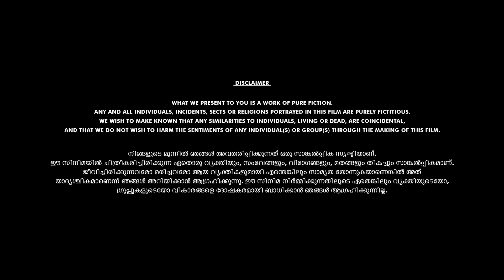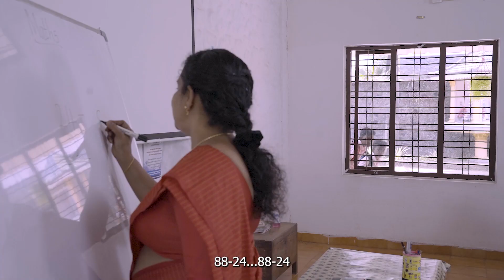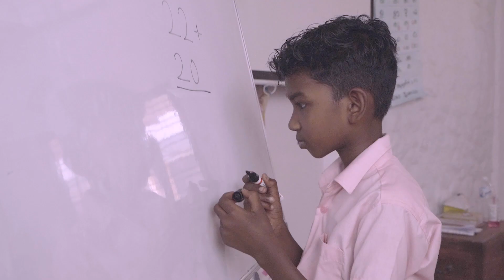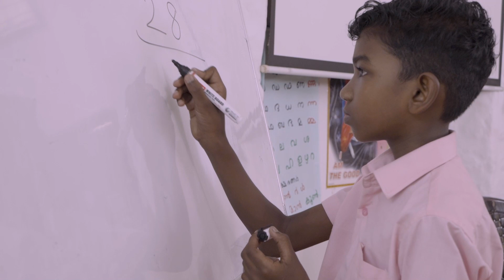Nirabhedam | നിറഭേദം | Short Film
"Nirabhedam" ("നിറഭേദം") a malayalam short film made by students of Creative Hut Institute of Photography.

Direction: Alwin Binu
Written by: Vishnu Prakash
Director of Photography: Pranav K K
Editor: Adarsh D J Kumar
Creative Director: Ajin Jose
Associate DOP: Adarsh V
Asst. DOP: Muhammad Muhsin & Adithya
Art Director: Avinash PV
Sound Editor: Deepak Verma & Jobin Thomas
Cast: Avaneeth, Aaron, Ajin Jose, Raja , Renjith S Pillai, Smt. Sreedevi Sashidaran, Smt. Jismy Joy, Smt. Betsy Mathew, Aravind AV, Vineeth M, Vinod, Jobin Thomas, Muhammad Muhsin, and Pranav K K